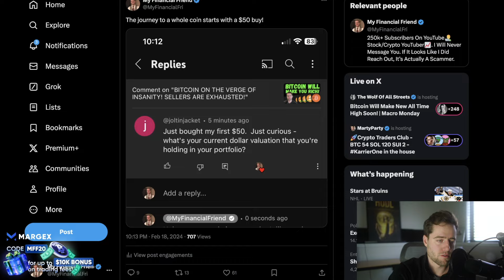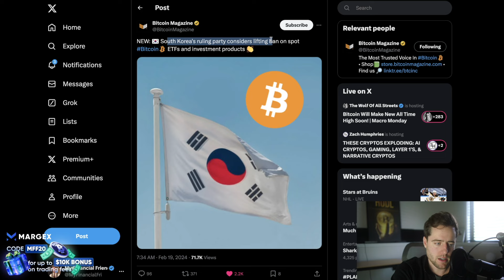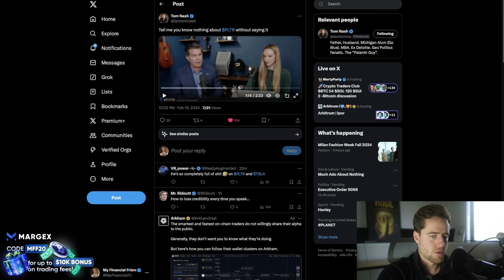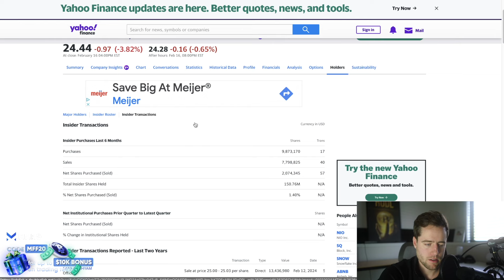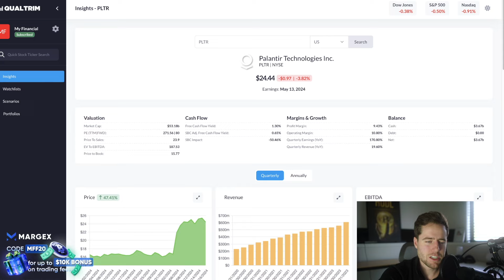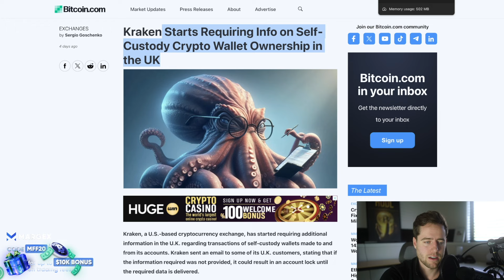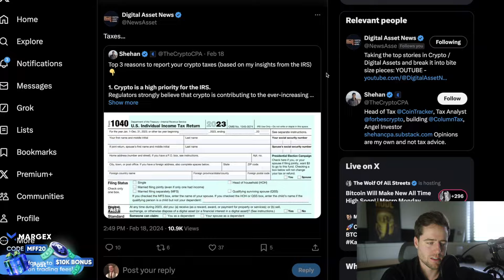URGENT: You NEED TO UNDERSTAND What's Happening With Bitcoin Right Now!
Check out Mo's channel below!

Pre-Register today.